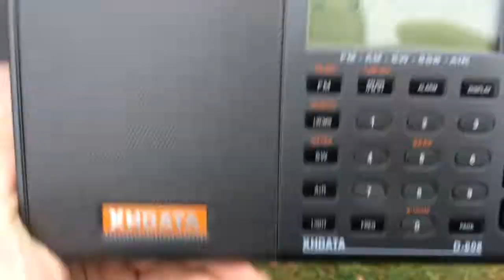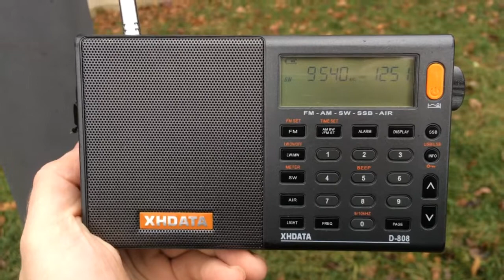ALASKAlog KNLS good! 9540 kHz 09:50utc in Moscow November 14 2021